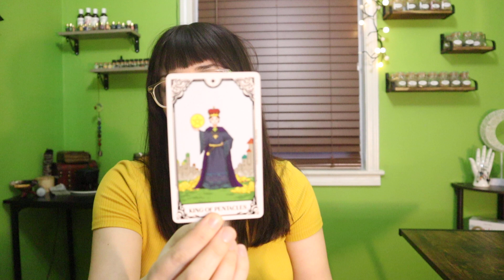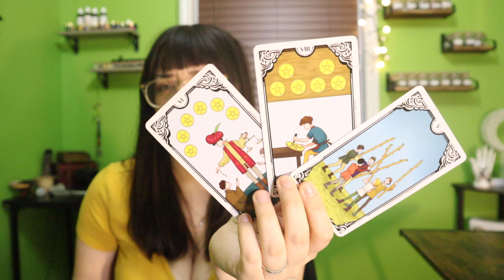GEMINI "THE FUTURE BETWEEN YOU TWO!" GEMINI CURRENT PERSON CHECK IN